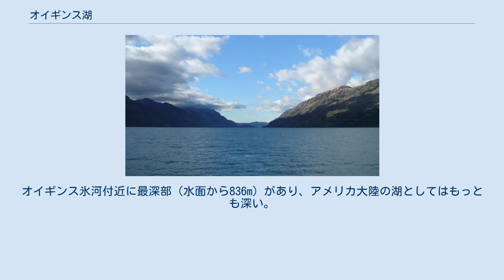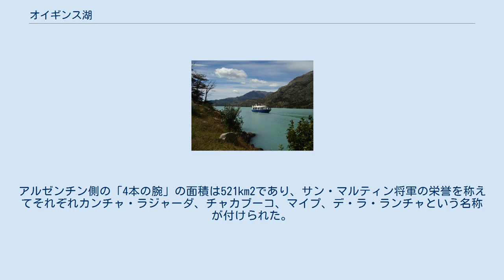オイギンス湖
アルゼンチン・チリ関係
アイセン・デル・ヘネラル・カルロス・イバニェス・デル・カンポ州の地形
湖を進む観光フェリー 複雑に入り組んだ湖面 オイギンス湖（オイギンスこ、西: Lago O'Higgins、チリ側での呼称）またはサン・マルティン湖（サン・マルティンこ、西: Lago San Martín、アルゼンチン側での呼称）は、南アメリカのパタゴニア地域にある湖。
アルゼンチンとチリの国境を跨いでおり、アルゼンチンのサンタクルス州とチリのアイセン州に位置している。
 湖面標高は250m、面積は1,013 km2、湖岸線長は525kmである。
上空から見ると、湖は指型の氾濫谷の一続きから成る。
水面標高の変化しやすさを反映し、出典によって両国領土の水面積は異なるが、554km2がチリ領土にあり、459km2がアルゼンチン領土にある。
オイギンス氷河付近に最深部（水面から836m）があり、アメリカ大陸の湖としてはもっとも深い。
特徴的なライトブルーの水色は、氷河の削磨作用によって生じた岩粉が水中に浮遊していることによるものである。
マジェール川や他の小河川が湖に流れ込み、パスクア川の510m2/秒の水量が湖から太平洋に向かって流れ出ている。
チコ氷河と同じように、オイギンス氷河が東向きに湖方向へ流れている。
両氷河は、湖の西側を約350kmに渡って南北方向に伸びる南パタゴニア氷原の一部である。
1910年代まで、乾燥した風が強く吹く湖周辺にヨーロッパ系移民は定住しなかったが、その後イギリス系、スカンディナヴィア系、スイス系移民が羊毛を求めて牧羊を開始した。
湖を訪れるためのもっとも一般的な観光ルートは、アルゼンチンのエル・チャルテンとチリのビジャ・オイギンスの間を通るルートである。
 それぞれの名称は独立時の英雄の名前に由来している。
アルゼンチンのホセ・デ・サン・マルティン、チリのベルナルド・オイギンスともに、南米諸国のスペインからの独立時に活躍した軍人である。
チリ独立の際にはサン・マルティンが執政官に選出されていたが、サン・マルティンはこの座を辞退してオイギンスをチリの元首に指名している。
湖は氷河による氷食地形が特徴であり、アルゼンチン領土側に4本、チリ領土側に4本、計「8本の腕」が突き出ているように見える。
アルゼンチン側の「4本の腕」の面積は521km2であり、サン・マルティン将軍の栄誉を称えてそれぞれカンチャ・ラジャーダ、チャカブーコ、マイプ、デ・ラ・ランチャという名称が付けられた。